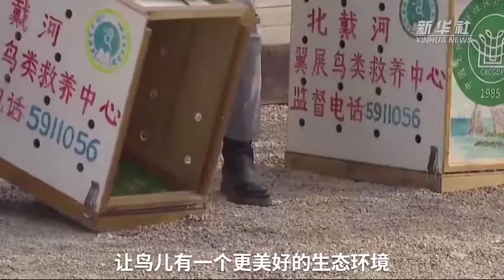【民生新闻】金雕等36只被救助野生鸟类重返蓝天！日前，河北省秦皇岛市组织了一次野生鸟类放飞活动。新闻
日前，河北省秦皇岛市组织了一次野生鸟类放飞活动，包括金雕、草原雕、雕鸮在内的36只被救助野生鸟类重返蓝天。秦皇岛市地处候鸟迁徙大通道，享有“中国观鸟之都”的美誉。秦皇岛市鸟类收容救助站自去年5月成立以来，已累计救助野生鸟类近200只